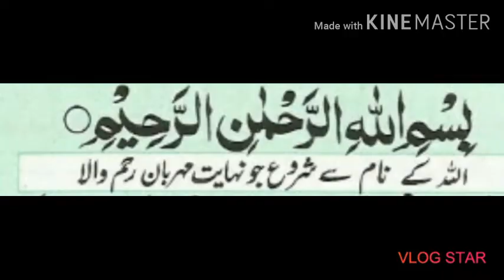karri chawal by Hello kitchen